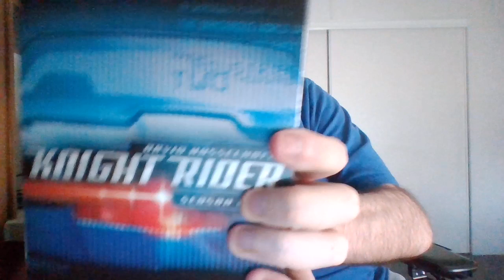Knight rider season 1 plus movie for sale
I am selling the complete series on dvd.
The movie is titled Knight rider 2000.